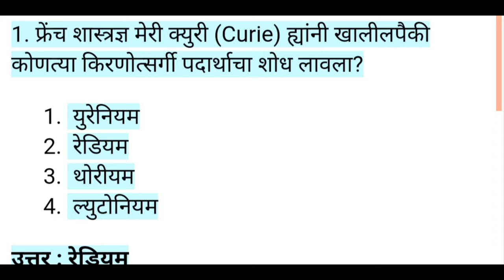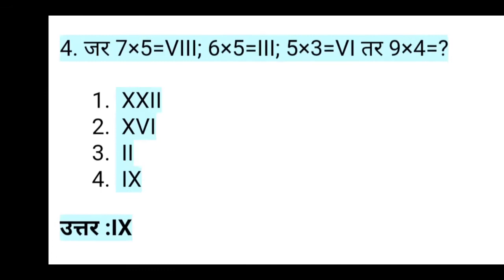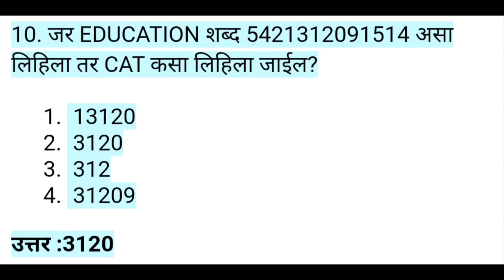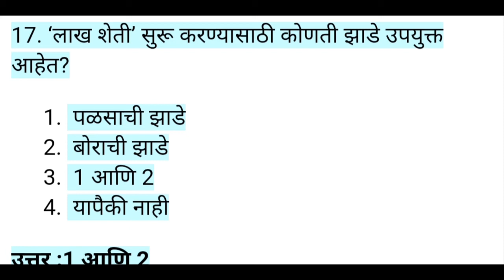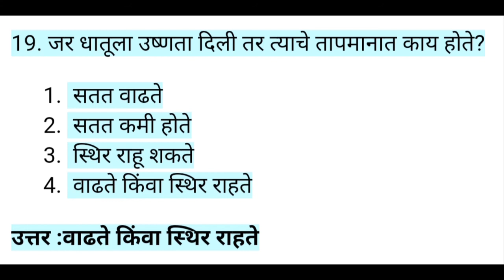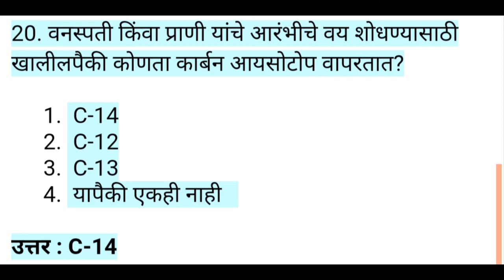Police Bharati Maharashtra 2020 imp gk Question | Part 12